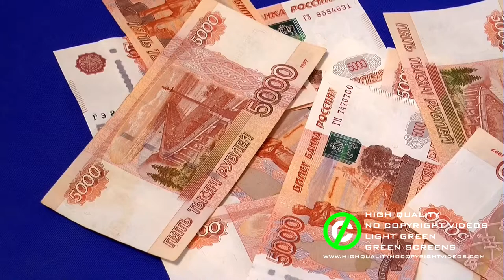Burning Money - Rubles (Fire - Bills) [Green Screen Video - Free To Use]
High Quality - No Copyright Light Green Presents:
Stock Footage Motion And Animated Abstract Backgrounds
Light Green has been created for all free to use videos with green screens or blue screens!
Why do we use blue and green screens?
This technique is also referred to as color keying, colour-separation overlay or by various terms for specific color-related variants such as green screen, and blue screen – chroma keying can be done with backgrounds of any color that are uniform and distinct, but green and blue backgrounds are more commonly used because they differ most distinctly in hue from most human skin colors.

Before downloading this video please read this:
Videos by High Quality - No Copyright Videos are released under Creative Commons CC0. You are free to adapt and use them for commercial purposes without attributing the original author or source. But of course, it would be very kind of you if you did mention my name.

Limitations:
a) Videos depicting identifiable persons may not be used for pornographic, unlawful or other immoral purposes, or in a way that can give a bad name to people, or to imply endorsement of products and services by those persons, brands, organisations, etc. b) Videos that shows identifiable people, We cannot guarantee that You will be able to use the Content for any purpose You like. c) Certain Videos may be subject to additional copyrights, property rights, trademarks etc. and may require the consent of a third party or the license of these rights. High Quality - No Copyright Videos does not represent or make any warranties that it owns or licenses any of the mentioned, nor does it grant them. HIGH QUALITY - NO COPYRIGHT VIDEOS SHALL NOT BE LIABLE TO YOU OR TO ANY OTHER PERSON OR ENTITY FOR ANY GENERAL, PUNITIVE, SPECIAL, INDIRECT, CONSEQUENTIAL OR INCIDENTAL DAMAGES, OR LOST PROFITS OR ANY OTHER DAMAGES, COSTS OR LOSSES ARISING OUT OF YOUR USE OF THE WEBSITE OR ITS CONTENT.